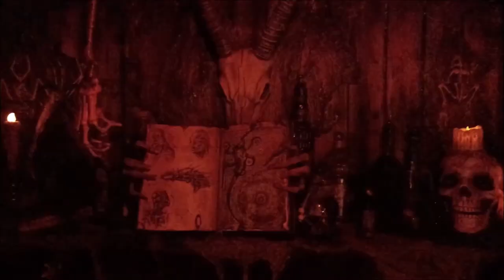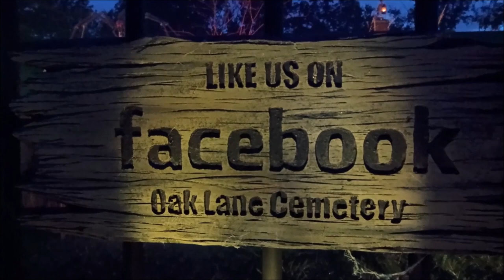Oak Lane Cemetery 2022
Oak Lane Cemetery 2022 Halloween display!  We are located in Hopewell Virginia and the display runs through the month of October every year. Best time for viewing is  from sundown until 11pm on Friday and Saturday nights and from sundown until 10pm on weeknights. Almost everything in the display was made by me and the few things that were bought have all been modified by me. You will not see most of these props in any other Halloween display. We ask that visitors stay outside of the display and be mindful of any passing traffic. Take all the photos and videos you want and be sure to tag us @OakLaneCemetery on Youtube, Facebook and Instagram if you share them so we can see them too!